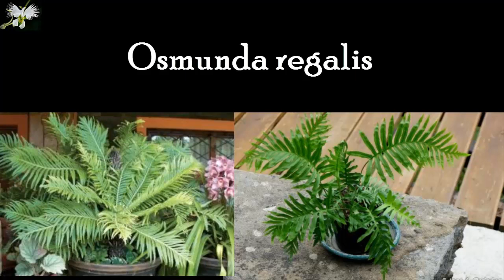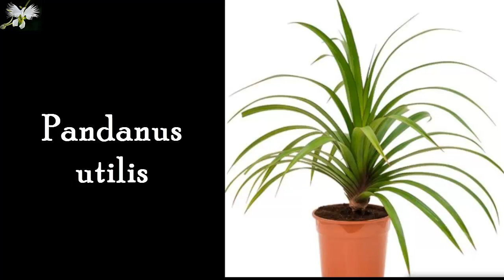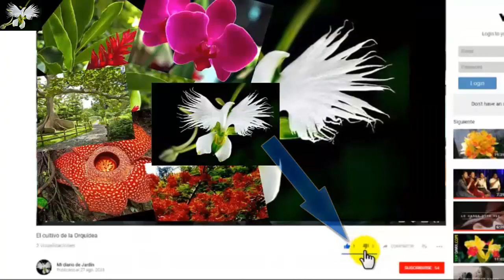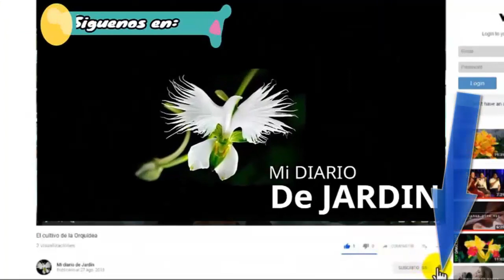19 Top de Plantas de interior Letra L a la P, Encuentra la tuya, mi diario de Jardín.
las plantas de interior o exterior asi como orquideas, suculentas, filodendro, peperomia, entre otras plantas, requieren cuidados especificos, no necesitas ser un jardinero de experiencia para dedicarte a la jardineria ni mucho menos realizar un curso de jardin, en el canal te enseñamos como tratar enfermedades en las plantas.
enfermedades de orquideas.
cultivar en el jardin desde cero,
preparar tierra para jardin.

el mantenimiento en general del jardin,
en la lista MI GALERIA veremos el nombre de nuestra planta para asi saber como cuidar planta de interior, te invito a seguir, mi diario de jardín.

Gracias que Dios te bendiga.